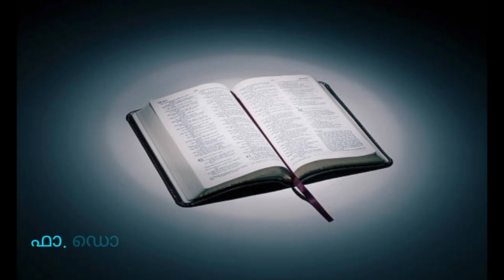വചനസദ്യ -10(1കോറി 9/19) | MIC Veendassery | Fr Dominy Chazhoor